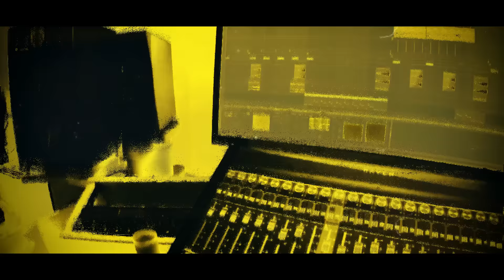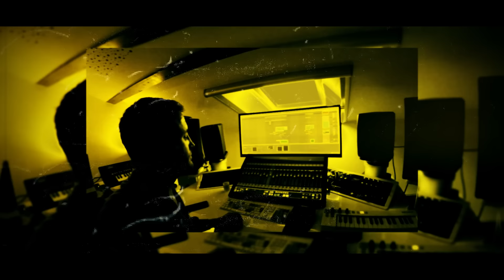Alex Leavon & Jonny Rose - Save Me (Official Lyric Video)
Check out the official lyric video of my track with Jonny Rose 'Save Me'.